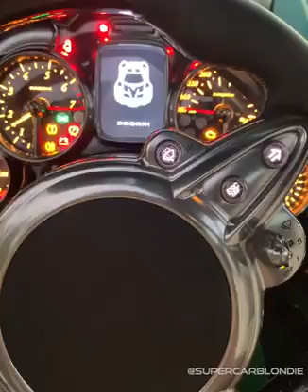Delivery of the new Speedtail! Congrats to @the_collection1 it looks incredible in real life. Though